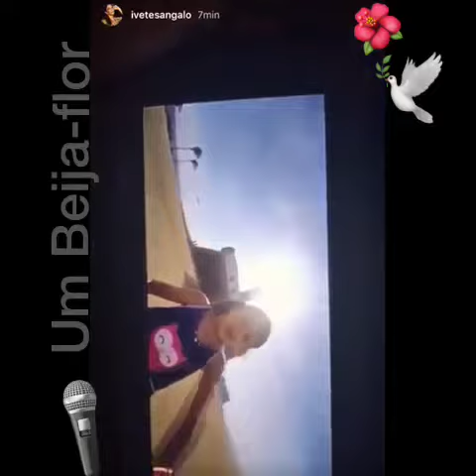IVETE SANGALO SURPREENDE FÃ E MINI COVER E CANTA SUA MÚSICA UM BEIJA-FLOR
Ivete Sangalo cantando Um Beija Flor